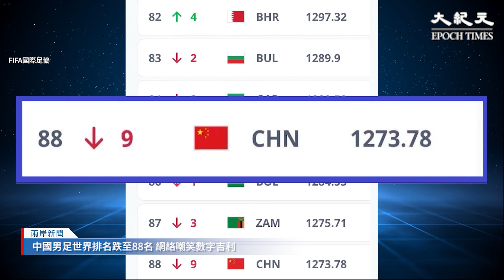國際足協公布了男足國家隊世界排名。中國男足排名跌至第88名，於亞洲排名第13位，近8年來最差。有大陸網民「恭喜」聲不斷，紛紛嘲笑說「這數字多吉利，還有下降空間」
新紀元2月刊【從風水命理測2024運勢】：📖現已上市🎉